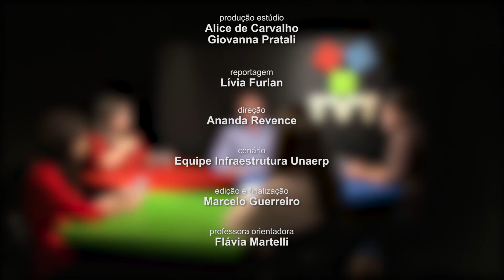TVT Entrevista 2017 - Ortorexia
O programa, em formato de mesa redonda, desenvolvido pelos alunos da 5ª etapa do Curso de Jornalismo, tem como objetivo promover o debate de temas de interesse público e importantes da atualidade.